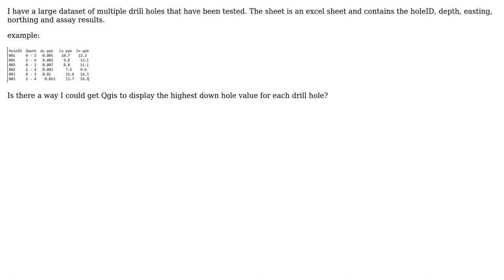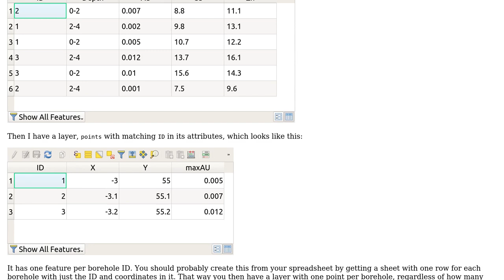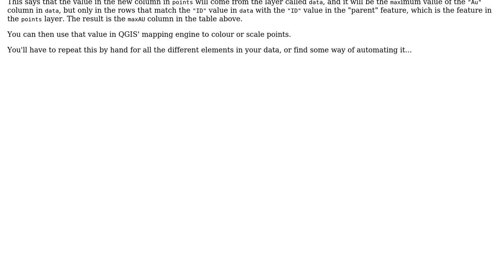GIS: Displaying Drill hole data in QGIS?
With thanks & praise to God, and with thanks to the many people who have made this project possible! You are responsible for your own actions.